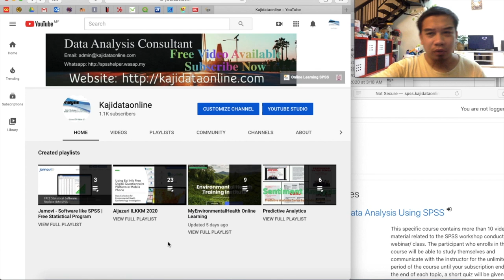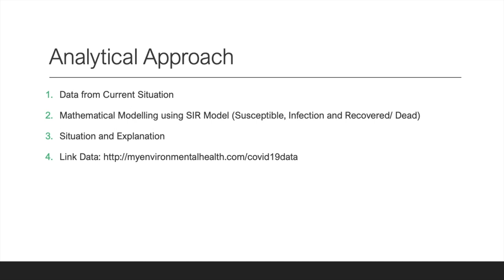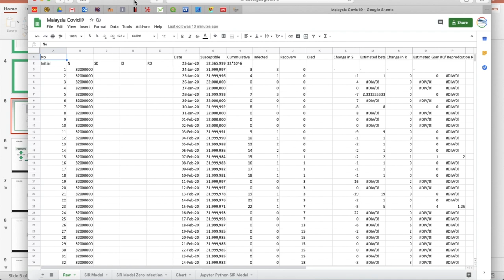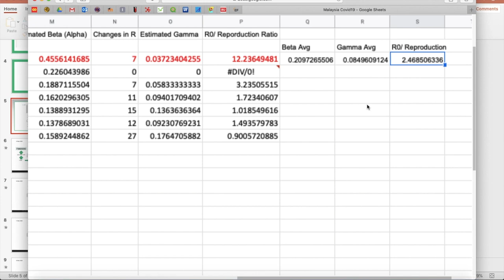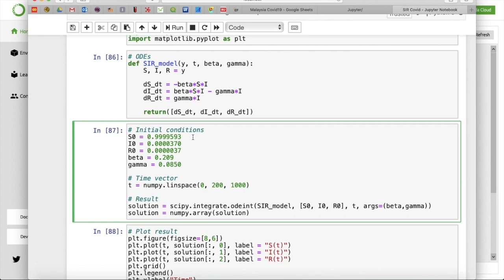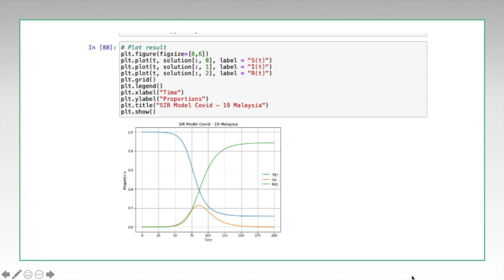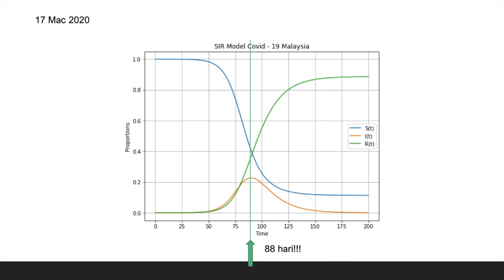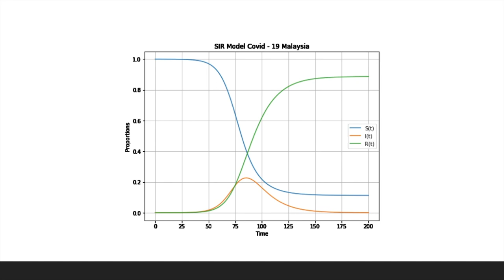Coronavirus disease | Covid 19: Susceptible Infection Recovered SIR Model | Apa peranan rakyat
1) Medical sciences
2) Epidemiology
3) Information technology
4) Geostatistics
5) Machine Learning and Artificial Intelligent
6) Many more

-Admin Kajidataonline-